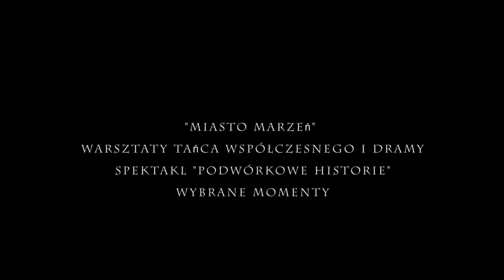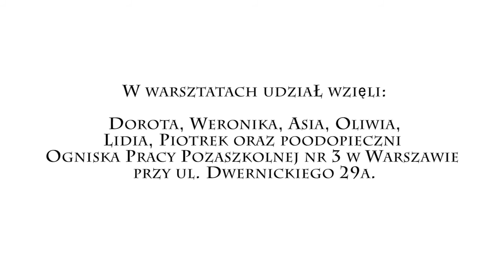Miasto Marzeń: Podwórkowe Historie - wybrane momenty spektaklu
Projekt Fundacji Culture Shock "Miasto Marzeń warsztaty tańca współczesnego i dramy został zrealizowany dzięki dofinansowaniu m.st. Warszawy Dzielnicy Praga Południe. Partnerem projektu było Centrum Promocji Kultury Praga Południe.

Prowadzenie warsztatów: Katarzyna Warowna i Marzena Roguska.
Koordynacja projektu: Iwona Wiśnios